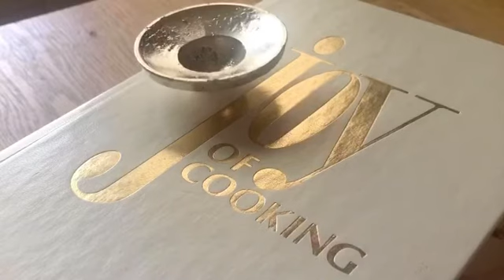Sound Money Sings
5ozt Silver Singer singing